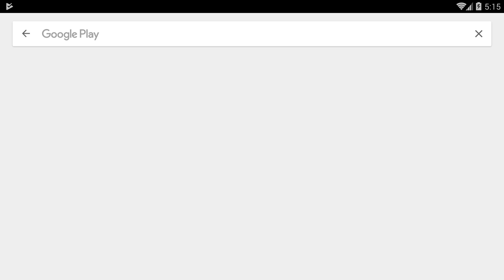Bike Racing Games - City Bicycle Racing Fever 3D - Gameplay Android & iOS free games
City Bicycle Racing Fever 3D
by Super Sport Team

Bike Racing Games Gameplay Android & iOS free games.
Rush into the fantastic tournament between the best bicycle racers! Join the City Bicycle Racing Fever 3D game and become the real legend of this modern city! Do your best riding through fantastic city tracks, reach the finish line in first and celebrate your victory!

Explore wonderful views full of modern buildings, skyscrapers, parks and your own adrenaline! Drive one of the simplest vehicles at really high speed and feel the real xtreme! Every track is unique, so watch the mini map carefully to avoid obstacles and don’t miss any turn! Watch your opponents and do your best not to crash with them! Remember that if you will reach the finish line at the fourth place, your game would be over!
Train your racing skills to become really accurate, fast and dexterous! Leave all your opponents far behind and become the best bicycle racer ever! Enjoy fascinating urban city views at really high speeds! Mind that every track differs from each other, so be wise, think ahead and do your best to fit into all difficult turns!

Unleash your adrenaline and become one of the most skillful bicycle racers with City Bicycle Racing Fever 3D!
Earn points for successfully completed tracks and unlock new locations with new interesting missions! Upgrade your super bicycle to make it more speedy, comfortable and colorful! Check different skins and become brighter and more visible!